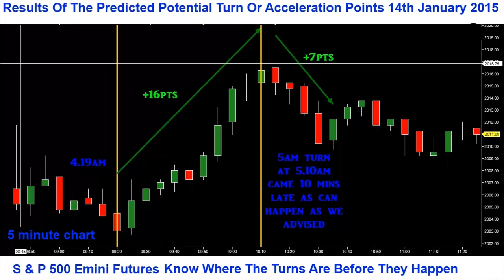14th January Alerts results For potential Turn or Acceleration Points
Note that we alerted you last night on our video here as well as on our blog and twitter that the market could be a lot of very straight moves and one sided at the different times today and sure enough thats what happened . Again potential of over 97 points even more if using bigger stops .
Hi here are the results
of the turn or acceleration times
we posted last night
the results are for the 14th of january 2015

again today over 97 points would have been
possible . Our algorithm was again almost perfect
yet again .

You may notice in all our videos that we only
give the potential points possible up to where
there is a small turn again of over 2 points
if we ignored the small turns inbetween ours it would
be a lot bigger numbers which is amazing

These will only be made avaible soon by subscription only

why share them at all well because we can
and personally after years of purchasing useless junk
that is what made us start developing and researching our own algorithms

Also if you believe in it , it also is good karma to share with others
we trade them ourselves but don't sit at the computer all day anymore
we trade only the times we want these days not all day

but we will charge a modest fee for these fair is fair
used with other indicators these should be an essential
in any traders toolbox